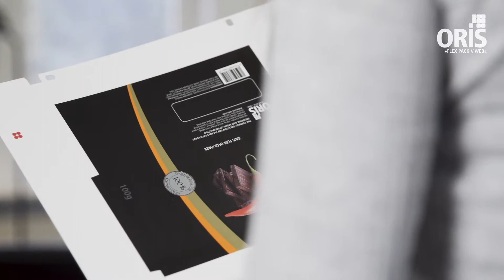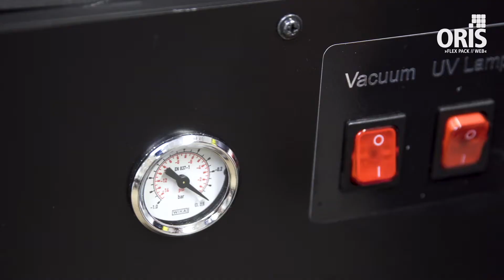ORIS Flex Pack // Web - Estamping en Frio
Producción de una maqueta de packaging con ORIS Flex Pack Web, ejemplo de un cartón plegable con efectos de barniz parcial y relieve